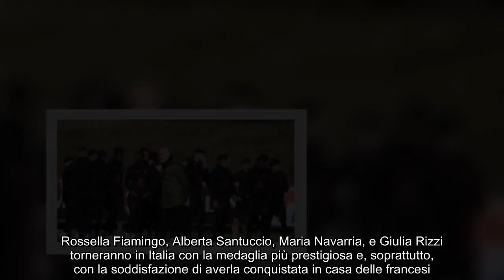Italia della spada come il Milan di Pioli la curiosità in allenamento